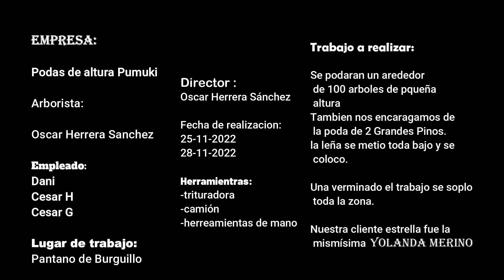Pantano de Burguillo, un lugar mágico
Trabajo realizado para una clienta muy especial en el pantano del Burguillo provincia de Ávila.
el trabajo fue la poda de toda la zona de arboles y su posterior trituradora con la mordisquitos todos los restos se aprovecharon en leña y compost para nuestra cliente fue todo un regalo poder aprovechar todo lo que lleva regado y cuidando todos estos años.
trabajo realizado en 20 de noviembre del 2022